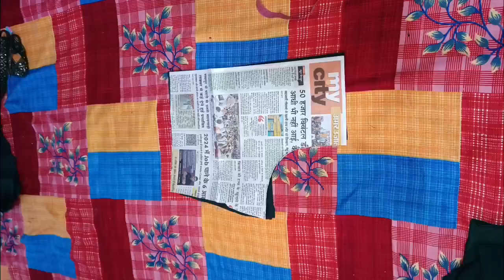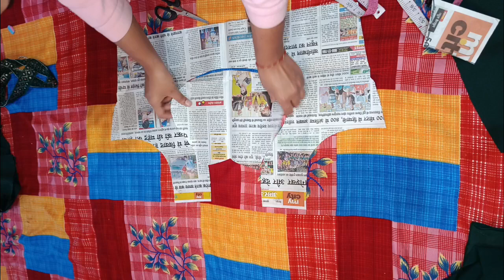Unveiling the Best Instagram Viral Neck Designs for Punjabi SuitsKurti neck design cutting & stitch